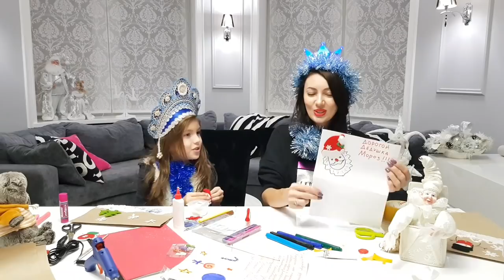НАШИ ПИСЬМА ДЕДУ МОРОЗУ// Как сделать конверт и украсить новогоднее письмо // Aleksia Official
DIY Челлендж  Новогоднее видео. Как красиво оформить и украсить новогоднее письмо Деду Морозу, как сделать конверт и как написать пожелания, чтобы Дед Мороз принес подарки.  Куда писать  Деду Морозу , а главное я расскажу, что я попросила в письме у Деда Мороза... Смотрите и следующие мои новогодние видео, где мы украшаем дом, Новогодний РУМ ТУР , а также другие новогодние поделки .